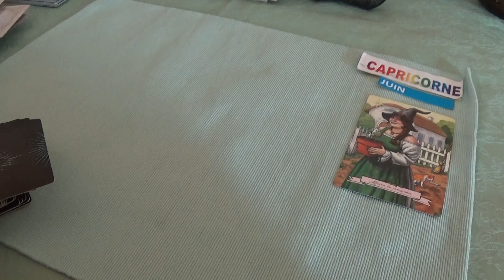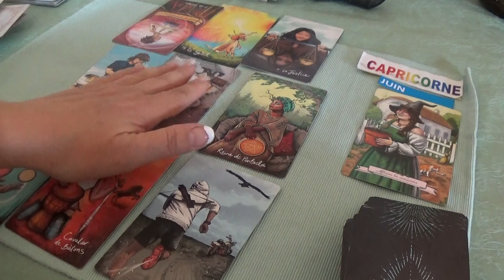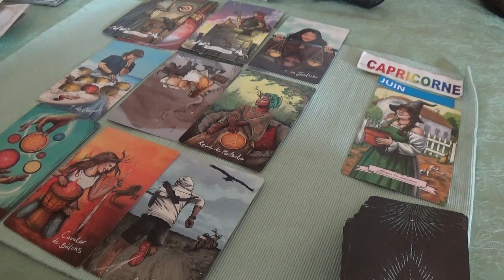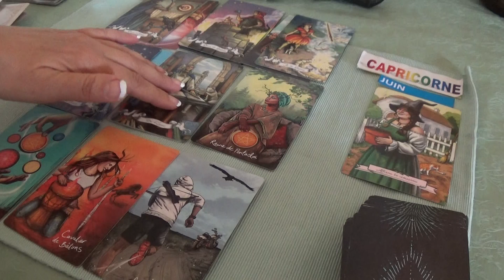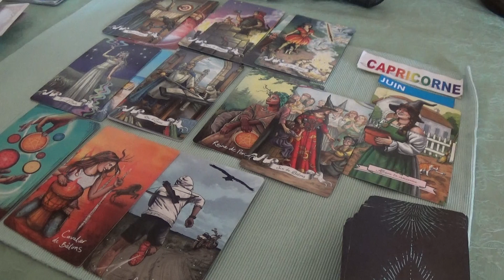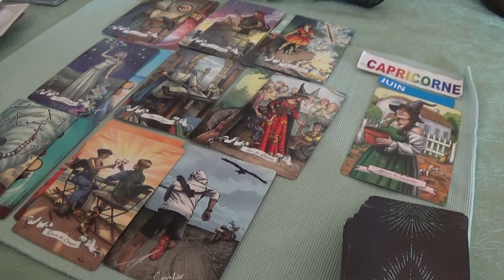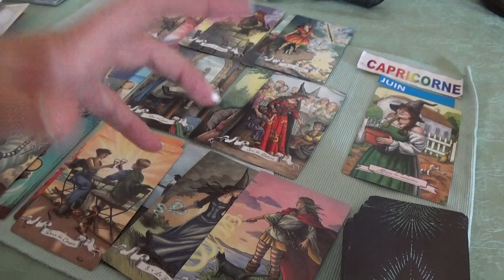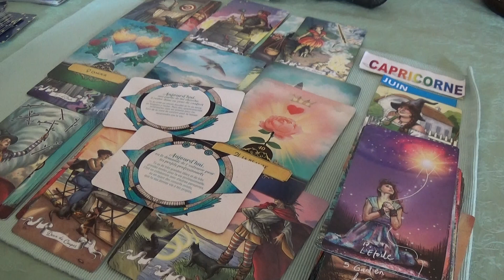CAPRICORNE JUIN 2022